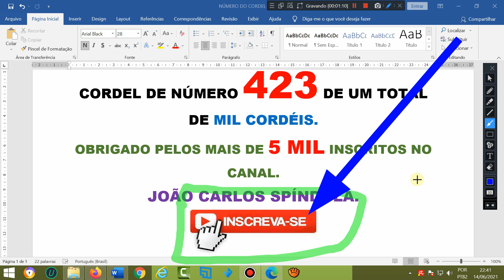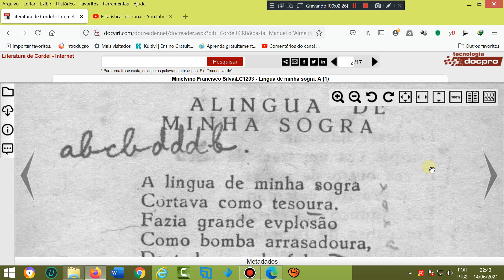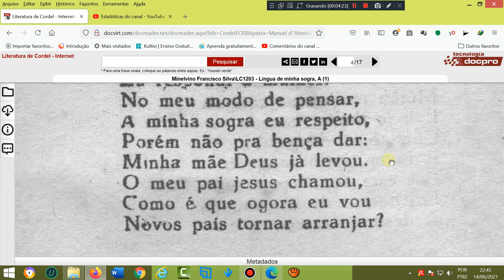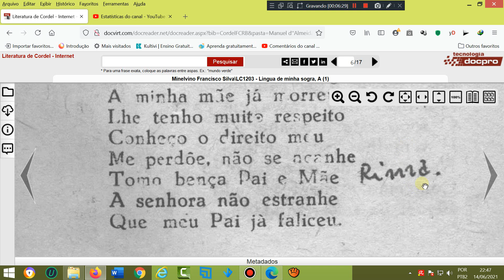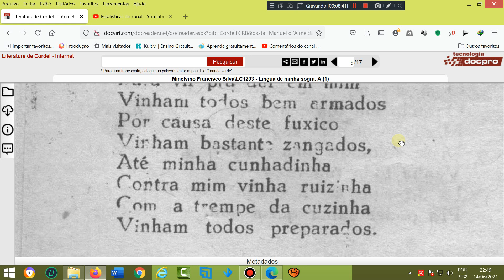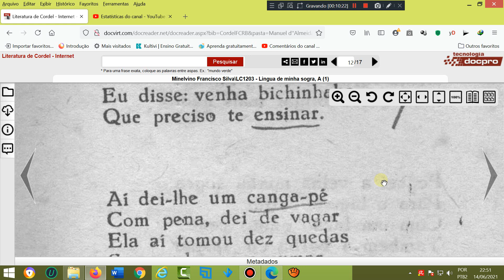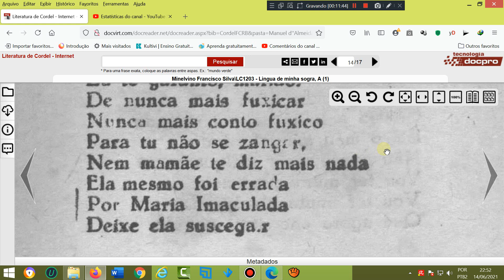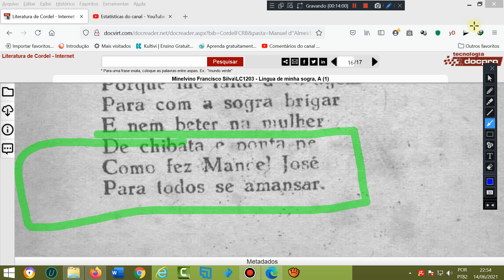A língua da minha sogra. Literatura de cordel. Sogra faladeira e a mulher fuxiqueira. Folheto cordel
AGÊNCIA 2715
OPÇÃO 013

Cordel: A língua da minha sogra. Literatura de cordel. Sogra faladeira e a mulher fuxiqueira. Folheto cordel
Autor ou proprietário: Minelvino Francisco Silva.